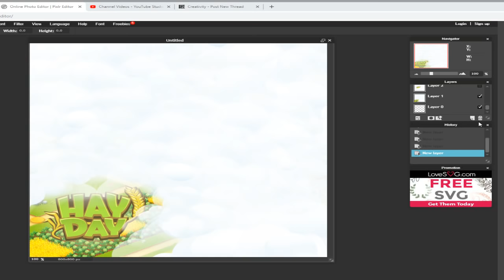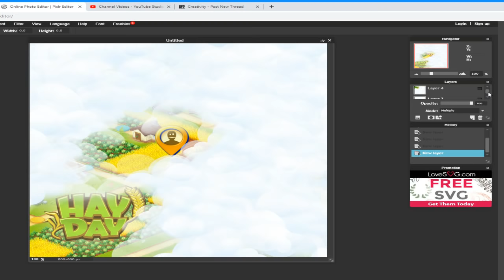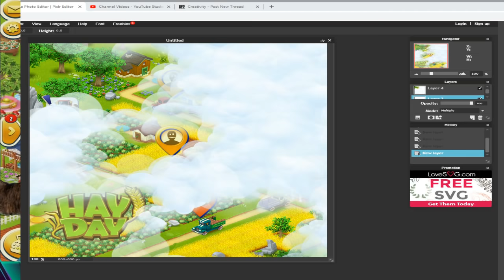Hay Day-The Valley Sneak Peeks!! Map pieces 1-4!!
Sneak Peeks are here so let's break them down for the new Hay Day update for The Valley.

Come join and hang out and chat with fellow Hay Day players from all over the world.  Including me!